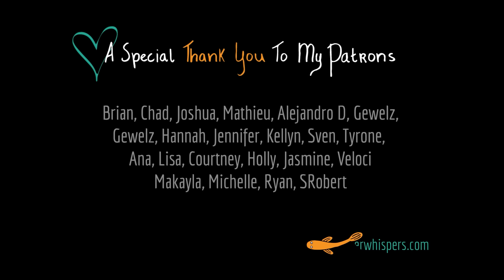ASMR Role Play ~ Doing Your Make Up For a Halloween Party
Hi there! I went the Conner Price concert last night so I was a bit tired while filming this hahaha. It was requested for me to do a ASMR make up role play for a while now, so thought that it being Halloween tonight and you might end up at a party either at home or somewhere else, this was a good time to film this ^_^

Enjoy and much love, Ilse ♥

I drew the little fish and wrote the text for my intro by hand ^_^